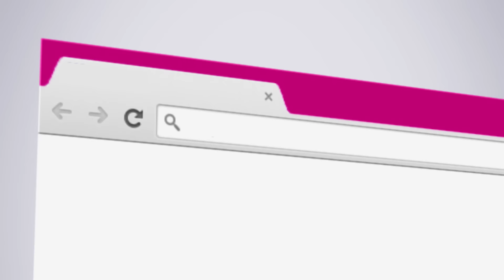Go Shop Malaysia - Bagaimana Nak Order Di Go Shop? - Shop at Go Shop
Layari destinasi membeli-belah terhebat dan menyeronokkan di atau tengok Astro Saluran 118!

Ada TV, boleh beli.
Ada PC, boleh beli.
Ada Tablet, boleh beli.
Ada Fon, boleh beli.